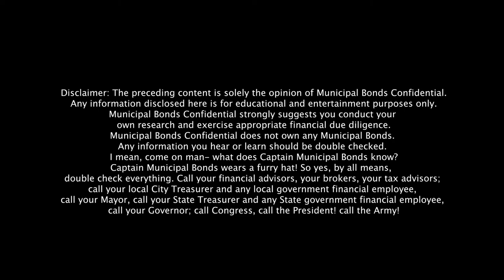Connecticut-Municipal Bond SHAME! Shawn Wooden Rule Ep.13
Connecticut State Treasurer, Shawn Wooden, did something shameful.  He put a picture of himself in an advertisement for a Connecticut State Municipal Bond in a cringeworthy way of self, if not campaign, promotion.  Be it known, Connecticut State Treasurer Shawn Wooden has nothing to do with the credit worthiness of Connecticut Municipal Bonds.  Nor does he have anything to do with your investment goals.  This is true of any Treasurer or politician.
It is time for the Muni industry to implement a Rule.  Call it the Shawn Wooden Rule.  No Treasurer or political pictures in Municipal Bond advertisements.

On YouTube.  Municipal Bonds Confidential with your host Captain Municipal Bonds.

If Municipal Bonds are the Municipal Bond Markets are the Muni Bond Markets are the Muni Markets, and if saving money is life savings is retirement nest egg is investing for income, then call this channel Municipal Bonds Confidential!